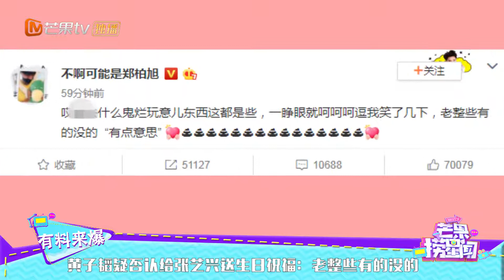黄子韬疑否认给张艺兴送生日祝福：老整些有的没的 《芒果捞星闻》Mango Star News【芒果TV精选频道】